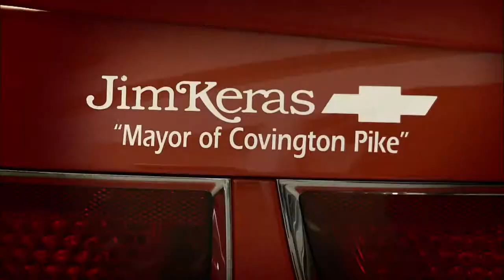Behind the Scenes - Jim Keras Chevrolet Service Department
Take a look behind the scenes at the Jim Keras Chevrolet Service Department.